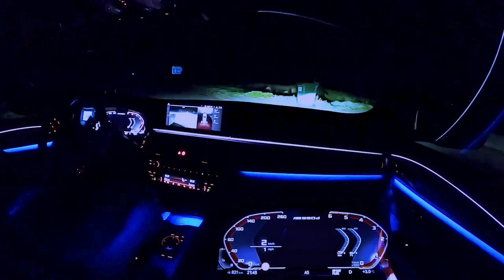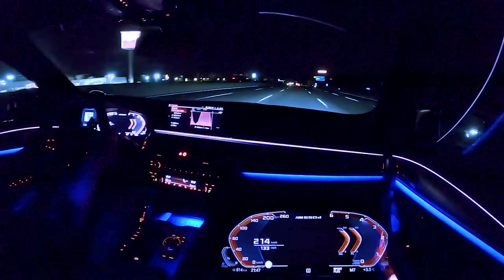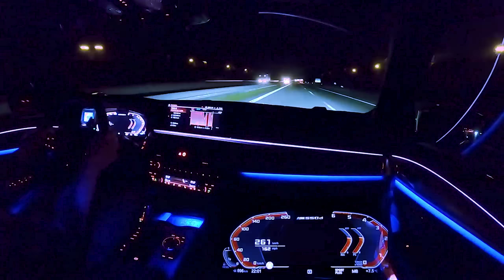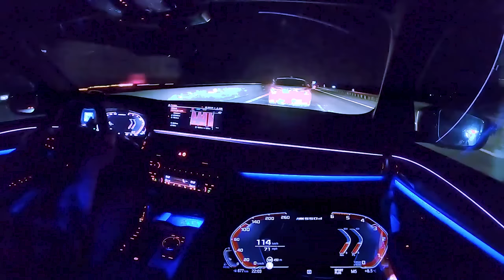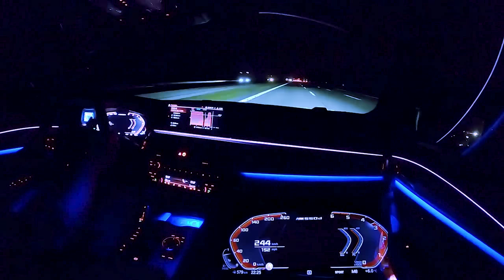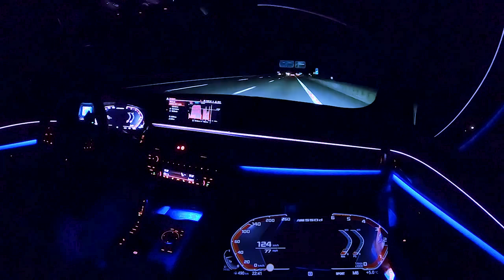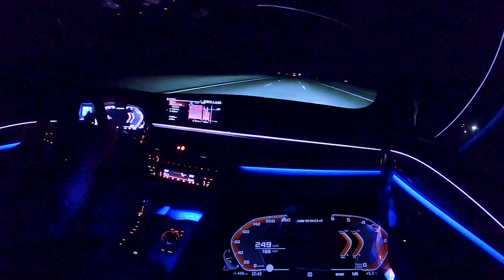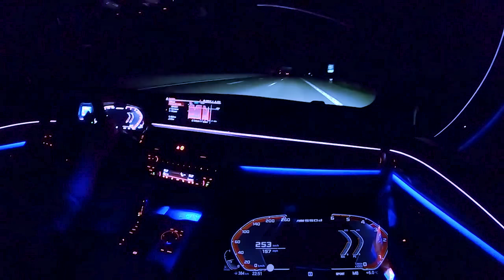Vibey Deep House Mix 2023 Top Tier Music + Night Drive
0:00 ~ Aaron Hibell - ID (Selected New Year Mix 2023) [UNRELEASED]
2:35 ~ Shadow Child & Ben Pearce ft. Laurel - Nothing Ever Hurts
4:45 ~ Zack Martino feat. Jay Mason - Lonely With You
7:15 ~ Mediman - I've Got Mine
8:55 ~ STRLGHT - Too Late for Me
11:35 ~ Luurk - One Minute ft. André (USB PLAYERS Remix)
14:15 ~ Sweater Weather (Ownboss & Double MZK Remix)
18:25 ~ JLV - Alone
21:35 ~ KREAM & Millean. - What You've Done To Me ft. Bemendé
24:15 ~ Sam Robs & Kelvin Wood - No Scrubs
26:55 ~ Karen Harding - Say Something (Zac Samuel Remix)
29:05 ~ Andreas - Make A Move
33:05 ~ Jennifer Lopez, TELYKast - On My Way (Marry Me) TELYKast Remix
36:35 ~ Tiësto - Lose You feat. ILIRA (Galoski Remix)
39:25 ~ Doja Cat, The Weeknd - You Right (Jyye Remix)